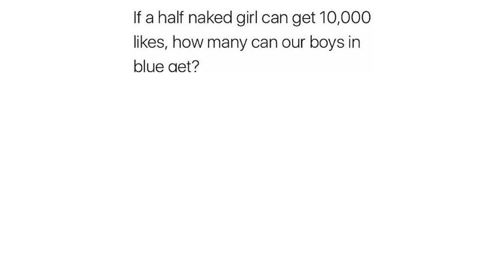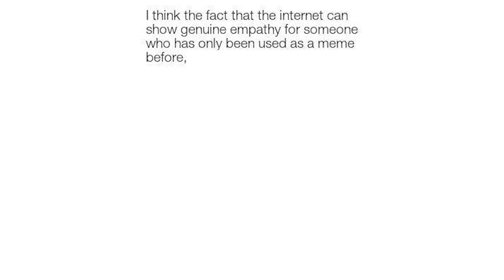Stefan Karl (Robbie Rotten) Memes